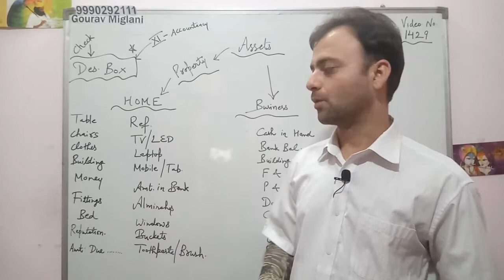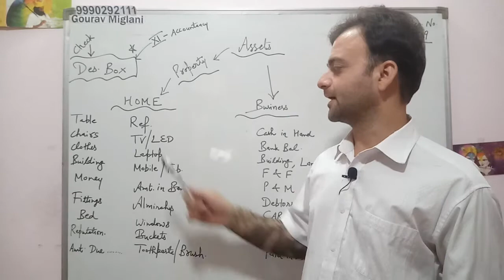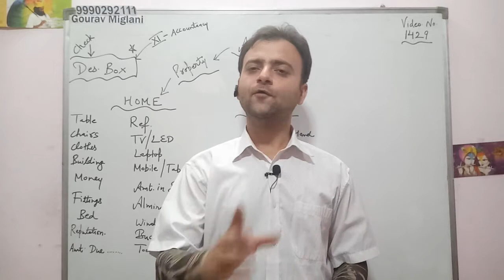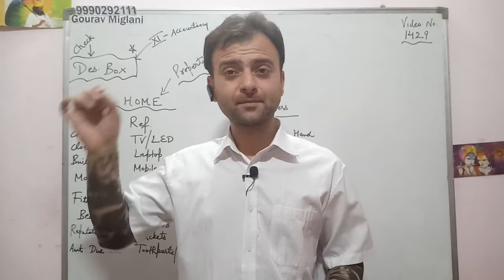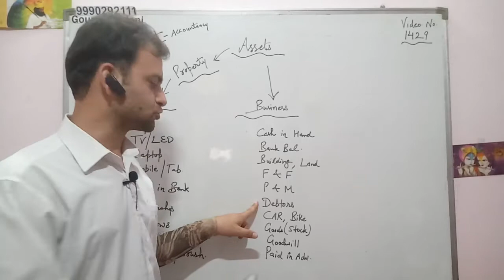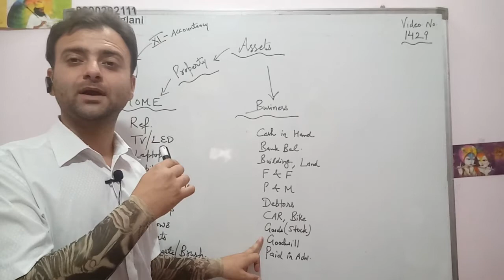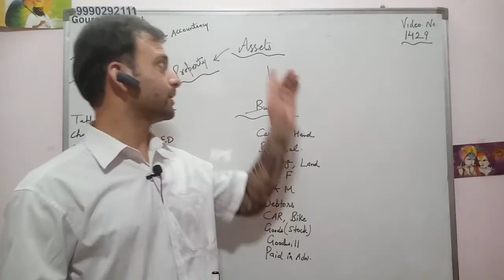Assets | Assets Meaning | Assets Examples | Assets Class 11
Assets
Assets in Hindi
Assets in English
Assets Class 11
Meaning of Assets
Assets Meaning
Assets kya hoti hain
Assets in Easy Language
Assets in Simple Language
सम्पतियाँ
सम्पत्तियाँ (Assets) क्या है ?
सम्पत्तियाँ क्या है ?

Assets kya hain
total Assets
Assets examples
examples of assets
Types of Assets in Accounting
List of Assets
Classification of assets
assets kaise banaye
What are assets in a business?
What are 3 types of assets?
What do you mean by assets?
What are the 2 types of assets?
What are the Main Types of Assets?
Importance of Asset Classification

An asset is anything of value or a resource of value that can be converted into cash. Individuals, companies, and governments own assets. For a company, an asset might generate revenue, or a company might benefit in some way from owning or using the asset.

Commerce 11
Commerce 11th
Commerce XI
Commerce by Gourav
Commerce by Gourav Miglani
Commerce by Gourav Miglani Aol
Commerce by Gaurav
Commerce With Gourav Miglani
Commerce With Gaurav Miglani
Commerce With Gorav Miglani
Class 11 by Gourav Miglani
Class 11 with Gourav Miglani

Accounting in Easy Language
Accountancy
11th Accountancy
+1 Accountancy
Chapters of Accountancy
XI Accountancy
CBSE Accountancy
HBSE Accountancy

Accounting
11th Accounting
+1 Accounting
Chapters of Accounting
XII Accounting
CBSE Accounting
HBSE Accounting

11th Accountancy in Hindi
+1 Accountancy in Hindi
Chapters of Accountancy in Hindi
XI Accountancy in Hindi
CBSE Accountancy in Hindi
HBSE Accountancy in Hindi

Class 11 Class 11 Accounting
Class 11 Accountancy
Class 11 Accountancy by gourav miglani
Class 11 Accounting with gourav
Class 11 Accountancy with Gourav
Class 11 Accounting in Hindi
Class 11 Accountancy in Hindi
Class 11 Accounting in English
Class 11 Accountancy in English
Class 11 Accounts in Hindi
Class 11 Accounts in English
Class 11 Accounts in easy Language
Accounting in Hindi
11th Accounting in Hindi
+1 Accounting in Hindi
Chapters of Accounting in Hindi
XII Accounting in Hindi
CBSE Accounting in Hindi
HBSE Accounting in Hindi

Gourav
Gaurav
Gorav Miglani
Gourav Miglani Aol
Gaurav Miglani